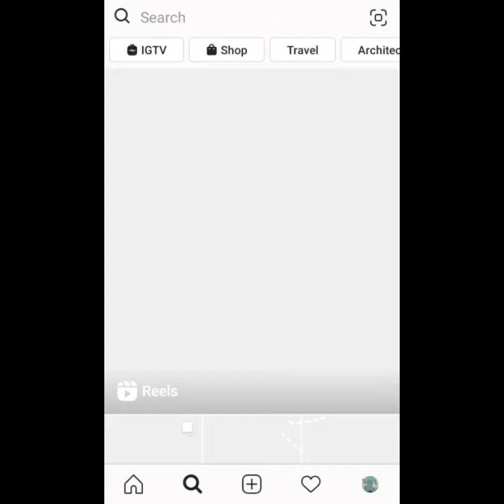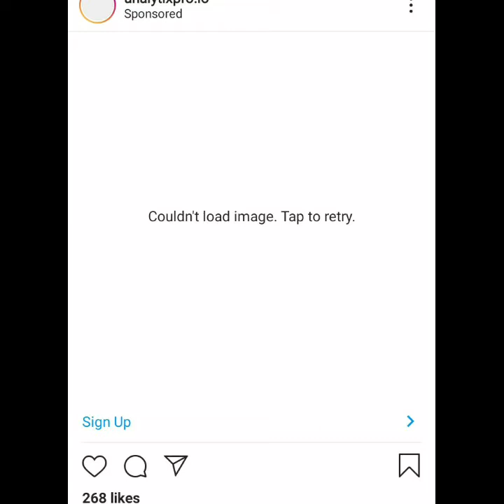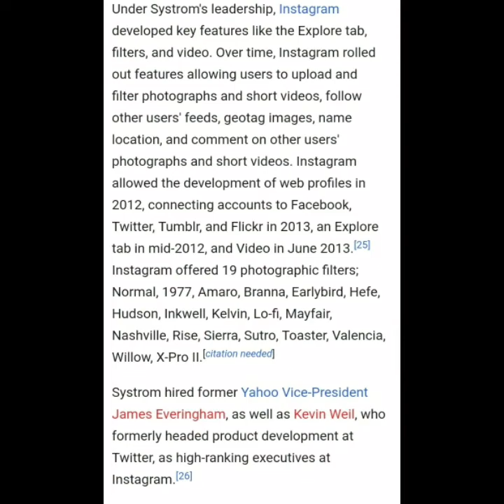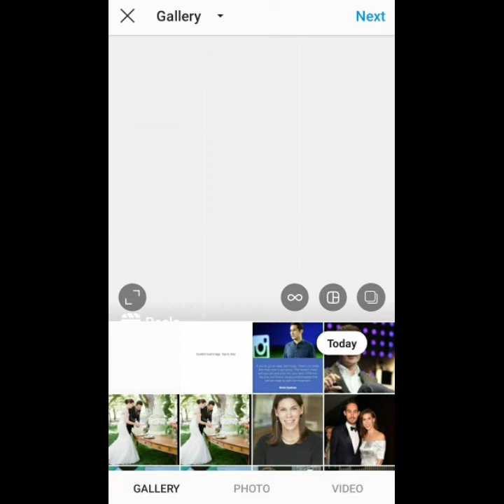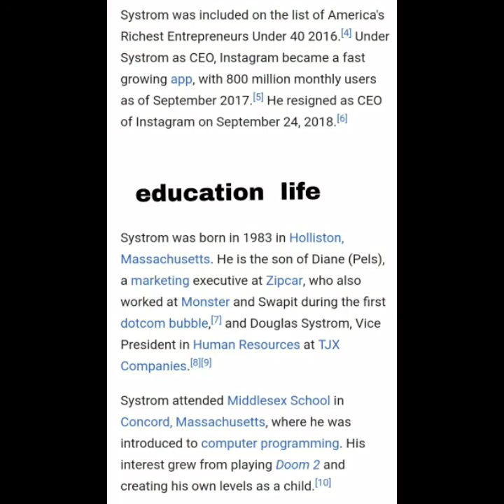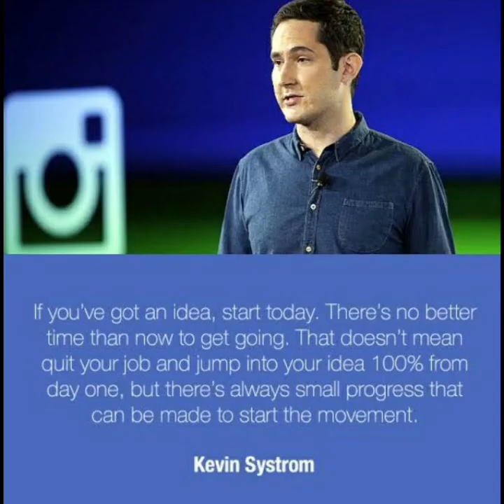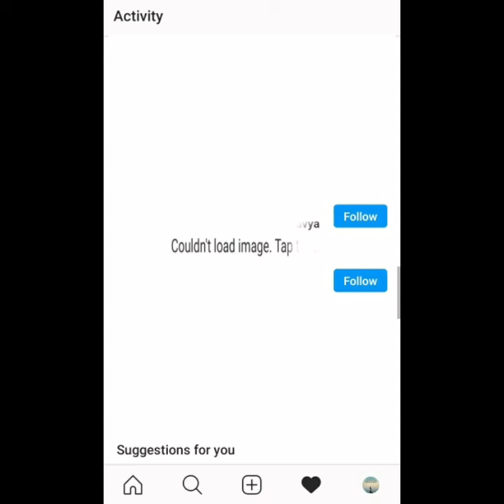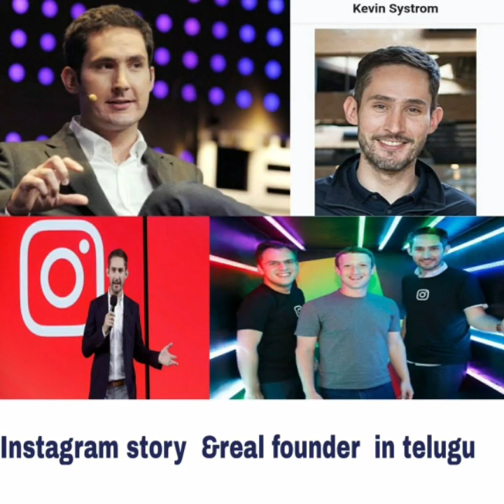History of Instagramapp and cofounder Kevin systrom in telugu